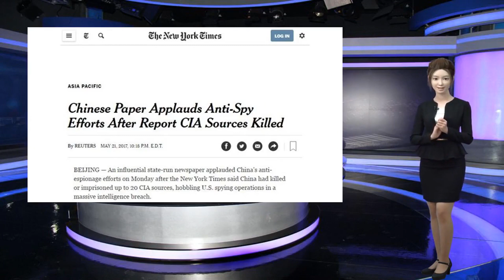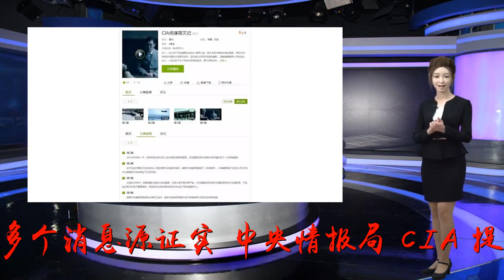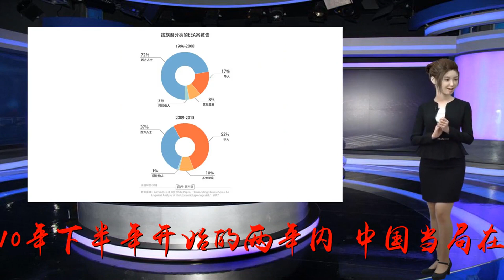至少,在华,间谍,美国人,还在,原因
谢谢！[环球时报驻美国特约记者温燕]“美国之音”16日报道称，美国情报界多个消息源证实，中央情报局(CIA)提供给在中国的间谍及其上线使用的一个以网络为基础的联络通信系统，疑遭中国国安部门破解，导致至少30名美国间谍被准确地铲除。去年，美国《纽约时报》最先报道称，从2010年下半年开始的两年内，中国当局在美方还没有反应过来前，快速地破解了美国在华的间谍网。而美国情报界经过多年调查也无法确认具体原因。美国《外交政策》杂志15日说，此案被认为是中情局数十年来的最大败笔。8年后的今天回溯发现，用于联络各线人的拙劣的通信系统是罪魁祸首。该杂志援引现任及前任中情局官员透露的消息称，该通信系统最初用于中东地区的谍报活动，被认为安全可靠，不可破解，于是被转用于中国。这个系统让在中国的间谍及其上线可以通过电脑和网络联系，摈弃了一些更传统的秘密方式。加密的、用后消失的系统过去用于发展新间谍，以防对方是双面间谍，且本应与中情局的主要通信系统分开。但中情局不知道的是，一个技术错误使该系统连上了中情局所有可接触机密人员使用的主要通信系统。“美国之音”称，美方显然低估了中国的能力。中国相关部门成立了一个专门小组破解这套系统。目前仍不清楚中方是如何最终辨认出这些美国间谍的，但结果令美国官员震惊。对于报道中所涉内容，《外交政策》杂志报道称，美国中情局、联邦调查局以及国家安全局都拒绝发表评论。中国驻美国大使馆也未回复置评请求。